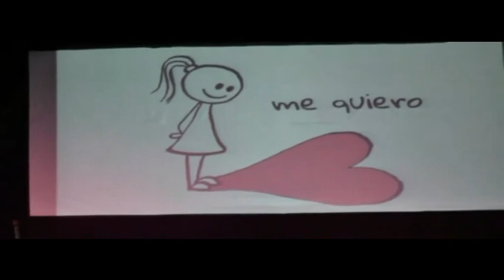DEDICATE A SENTIRTE BIEN - MARIA LANZA - Clubes TED-Ed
ClubesTedEd - INSTITUTO JORGE VOCOS LESCANO - Licencia: 2019
Titulo: DEDICATE A SENTIRTE BIEN
Dada por: MARIA LANZA